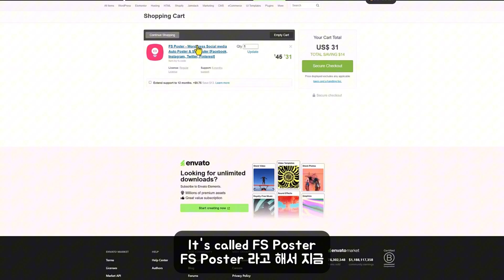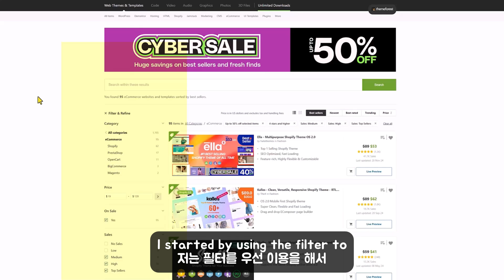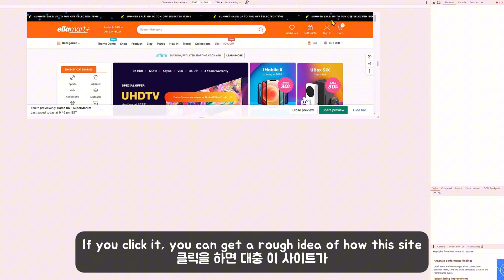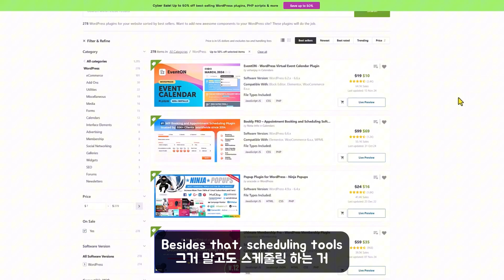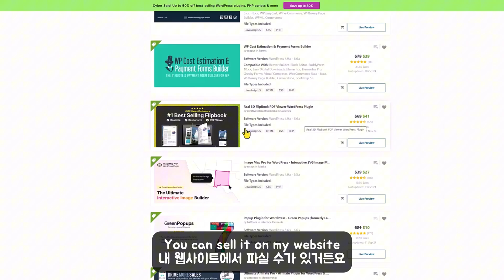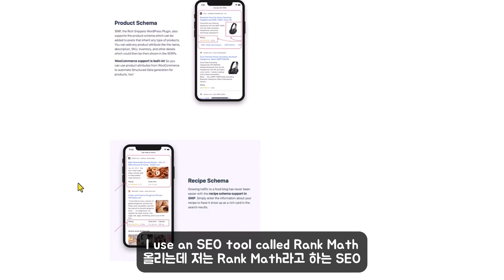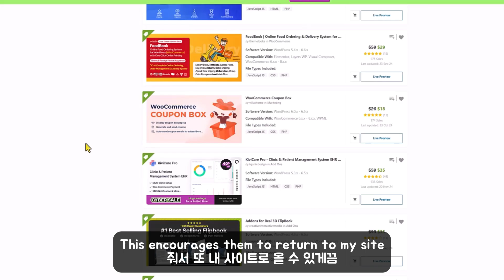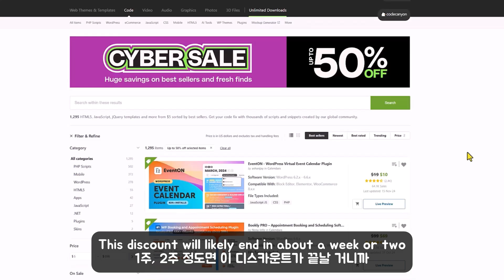쇼피파이 | 워드프레스 기능, 디자인 50% 세일 | 드랍쉬핑 사이트 만들기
이번 영상에서는 제가 자주 이용하고 구매하고 있는 ThemeForest 라는 사이트를 사용해 블랙 프라이 데이 세일 기간 싸고 좋은 쇼피파이 테마나 워드프레스 기능 혹은 디자인을 찾아보려 합니다. 너무 많은 기능들을 한 번에 구매하실 수 있으니 블랙 프라이 데이 세일이 끝나기 전에 한번 보시는 것을 추천합니다.

00:00 인트로
00:20 ThemeForest 50% 세일
00:33 FS Poster (소셜미디어 마케팅)
02:25 사이트 안 필터 사용, 디스카운트를 받을 수 있는 테마와 기능들만 체크
02:38 ella 쇼피파이 테마 (드랍쉬핑으로 어떤 디자인이 좋을까?)
05:47 Themeforest 리턴 가능?
06:22 워드프레스 기능/ 테마 (어떤 기능들이 필요할까? 이런 건 피해야 할까?)
08:48 새로운 비즈니스 아이디어 (Advanced Google Maps Plugin for Wordpress)
10:08 사이트에 필요한 미디어를 구글 드라이브 사용
11:25 뉴스 사이트 만들기 (오토 포스팅 가능)
12:31 “구글 뉴스로 마케팅” 정보
13:12 Page to Speech

모든 AI 뉴스와 온라인 비즈니스 링크는 이곳에서 찾을 수 있습니다:
도움이 필요하신 가요?
1) 영상아래에 코멘트를 적어주세요.
2) 좀 더 디테일한 도움이 필요하시면, 멤버쉽에 가입하시면 우선적으로 코멘트 답, 영상을 제작해 올리고 있습니다.
4) 배우시는 것보다 마케팅용 사이트를 만들고, 관리를 해드리는 서비스
(웹사이트말고도 다른 필요한 부분이 있으시면 연락 주세요)

웹사이트, 이커머스, 드랍쉬핑: 쇼피파이 (Shopify) 할인 페이지

***미국주부는 글로벌 온라인 비즈니스에 대하여 설명하고 돈 버는 방법을 여러 방면으로 설명하고 나누는 채널 입니다.